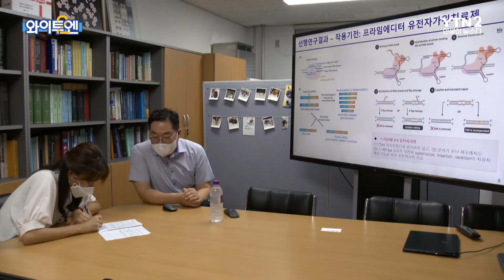유전자 가위로 돌연변이 제거... 고질 유전병 없앤 복제 개 첫 탄생ㅣ와이투엔 [140회] / YTN2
반려견의 고관절이 제대로 발달하지 않아 제대로 걷지 못하게 되는
고관절 이형성증은 중대형견의 대표적인 유전 질환인데요.
그런데 국내 연구진이 유전자 가위로 고관절 이형성증을 일으키는
돌연변이를 제거하는 데 세계 최초로 성공했습니다.

🔷 YTN2 채널 본방 : 화요일 / 금요일 밤 12시 10분 🔷
🔶 YTN2 채널 재방 : 화요일 오전 10시 10분 / 금요일 밤 12시 10분🔶